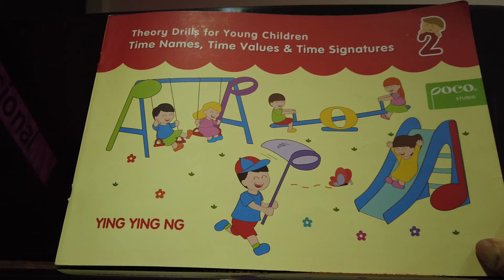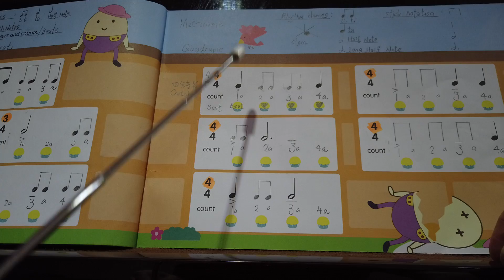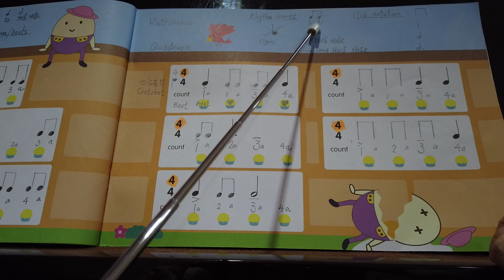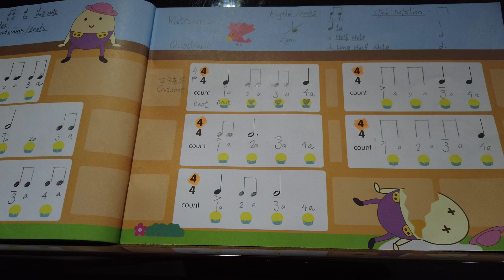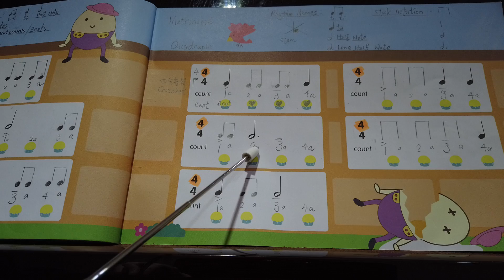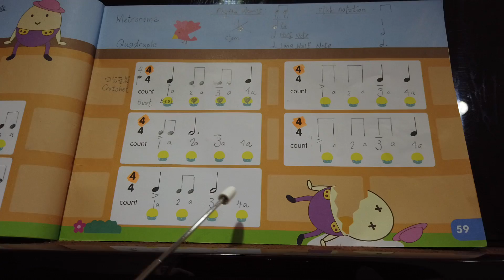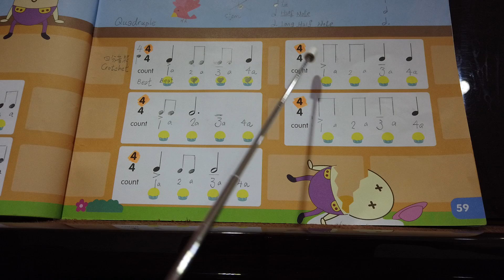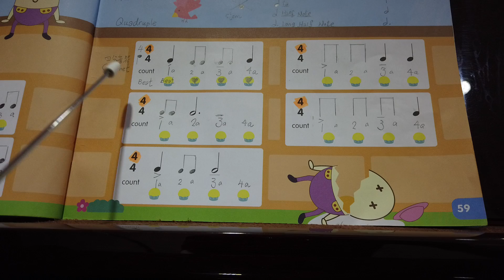Theory Drills for Young Children (2) – Page 59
Theory Drills for Young Children
Time Names, Time Values & Time Signatures Book 2 – Page 59

Poco Studio – Ms. Ying Ying NG
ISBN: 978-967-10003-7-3